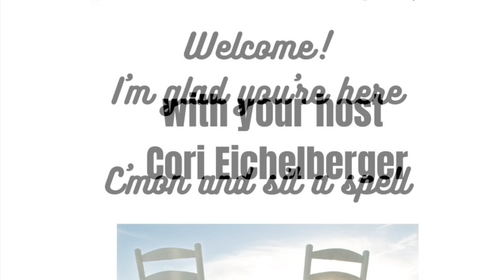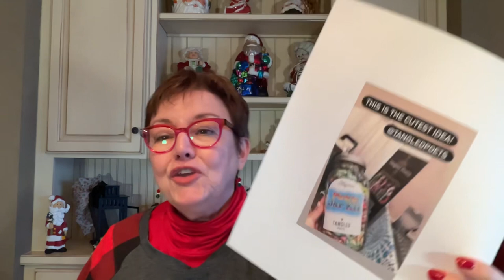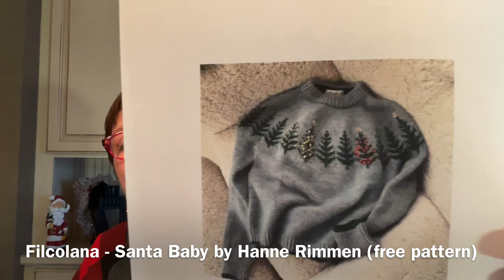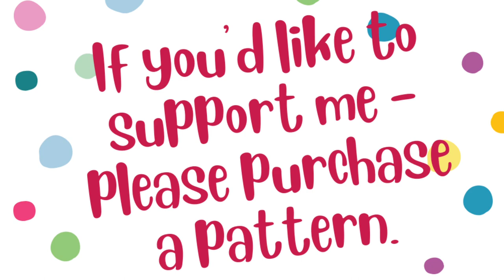Ep 111 Christmas Socks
PODCAST NOTES – Ep 111
WELCOME – Music: Shine! - IKSON
I misspoke and the yarn dyer that passed away was Cyborg's Craftroom yarns, I apologize for mixing them up. Not Sadie, who lives in Canada with two little babes!

There will be an extra podcast this week – a recap of the 7 phrases from the end of the podcast for those who are new or may have missed an episode

Christmas elves/gnomes

This Time Tomorrow by Emma Straub

RECIPE OF THE WEEK – go to Recipe Thread in Ravelry group
Lo Mein Kitchenuproar.com

FINISHED OBJECTS
2 Worsted Self-Striping Hats
2 Sophie Scarfs

Chunky Cookiegate hat from Chelsea Yarns
Christmas Stockings for Kiley and Stevie Cardinal Christmas Stocking

CHRISTMAS SOCKS OF THE WEEK
Barking Dog – Opposites Attract Mr. and Mrs. Claus colorway
Spinning Fates Toula Sock – Peppermint Twist colorway (red & white Candy Cane Stripes
Vesper Sock Yarn – aquamelon colorway Jaywalker Socks
Knitter’s Nightmare – Fuji’s apples colorway

THINGS I SAW ON THE INTERNET
onesimplewish.org – choose something to buy for a foster child
Pickle Jar Kit! – put some minis in a jar for a gift for a friend
Christmas tree sweater – Filcolana Santa Baby by Hanne Rimmen

CORI’S STORIES
No trip to Sioux Falls; MN Vikings biggest upset in NFL history;

by purchasing any of my patterns

Signing off . . .
No green bananas
Waddle on
Never complain with your mouth full
You’ll never regret ripping back
Buy the Gravy
Keep it colorful
Keep your fork